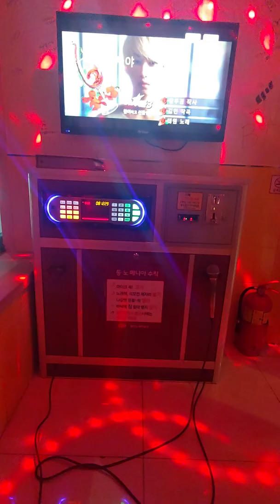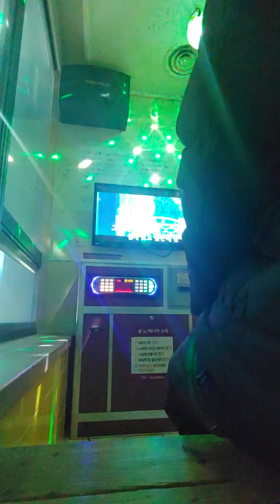태원 여자야 cover by 노래하는초보